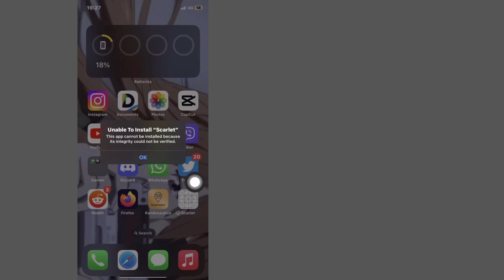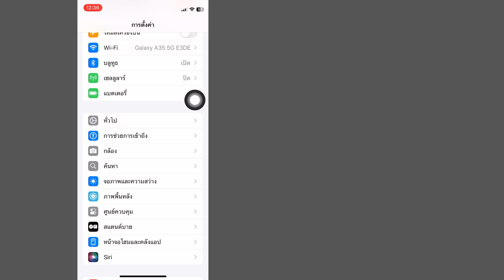iOS 18: วิธีแก้ไขไม่สามารถติดตั้ง "Scarlet" บน iPhone - iPad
สวัสดีเพื่อน ๆ

หากวิดีโอนี้มีประโยชน์กับคุณ โปรดสมัครสมาชิกช่องของฉันเพื่อรับชมวิดีโอเพิ่มเติม หากคุณมีคำถามใด ๆ โปรดแสดงความคิดเห็นด้านล่าง

          💛โปรดแชร์กับเพื่อน ๆ ของคุณ